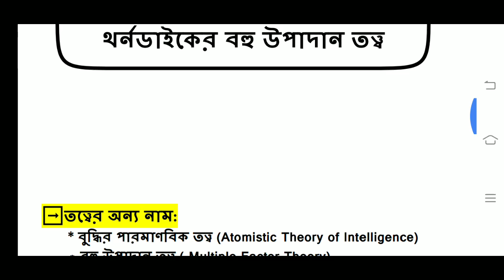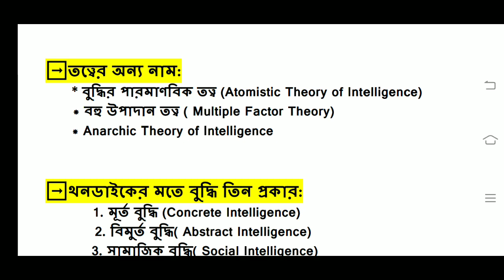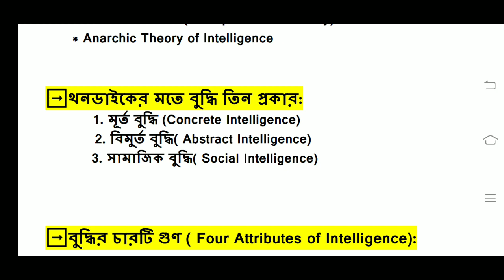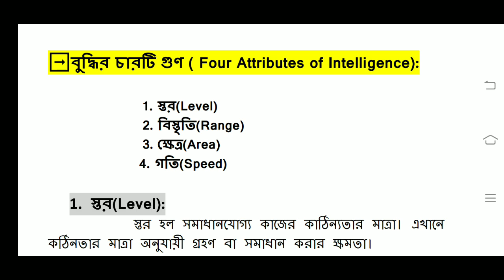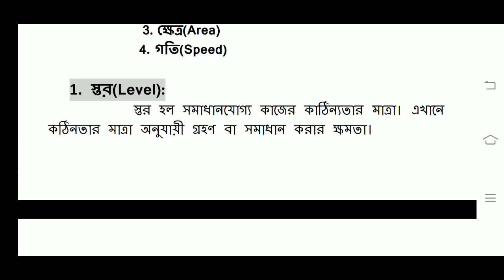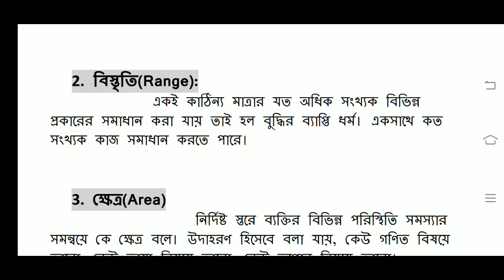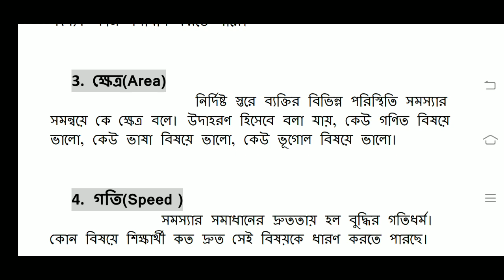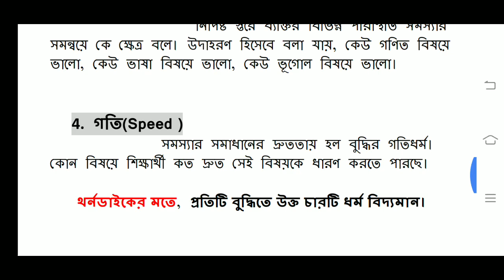Thorndike's multiple factor theory / Intelligence theory/ থর্নডাইকের বহু উপাদান তত্ত্ব / পর্ব-৩৬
Preparation for WB Primary TET
Section: Child Development & Pedagogy